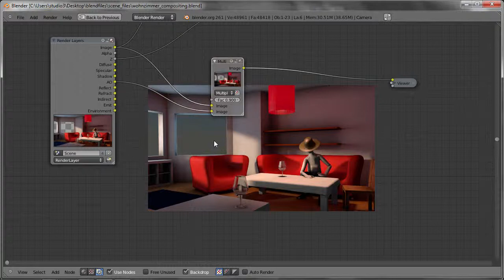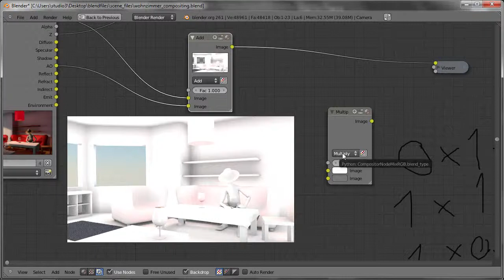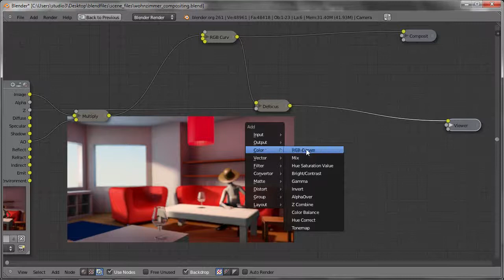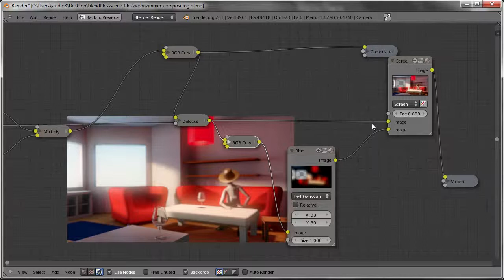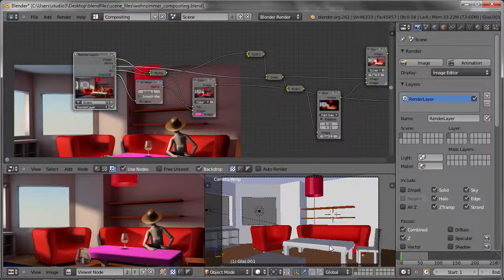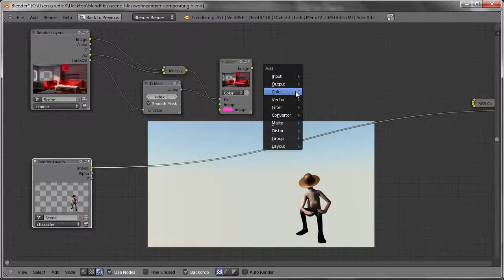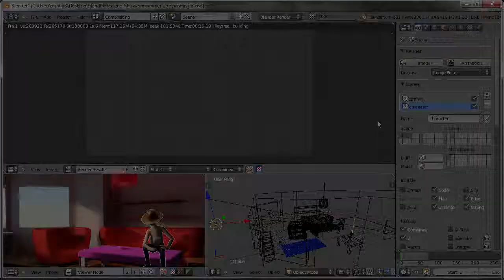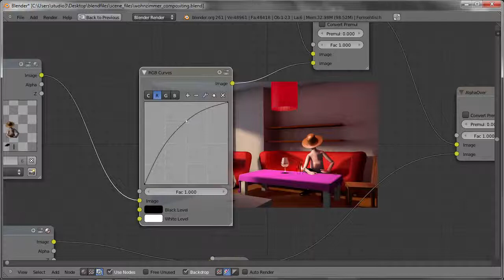Blender 2.6X 基礎教學 - 10. 算圖及合成說明 Part.2